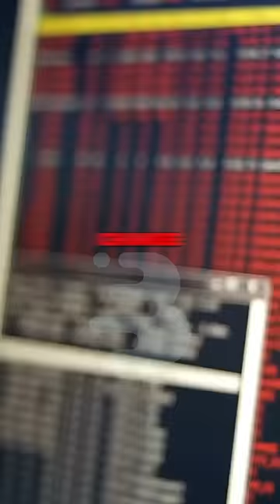China Is SCARY!!